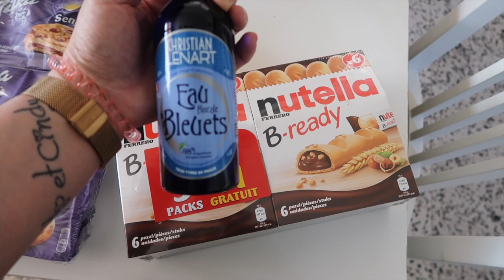♡Vlog 117♡ Maëlys fait la fête !!!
★★★ Hello mes Papillons ★★★

Vous allez bien ? Bienvenue dans cette nouvelle journée a nos cotés  . J'espére que cette vidéo vous plaira bisoussss .

❤ Tu veux me suivre de plus prés ?? Alors viens me rejoindre ici aussi